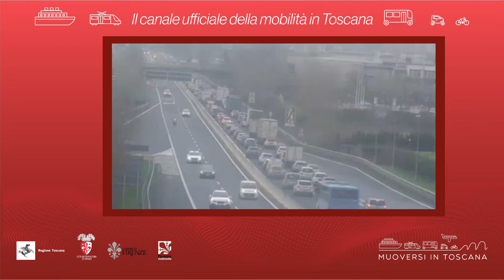Muoversi in Toscana - Edizione delle 9.30 del 24 maggio 2021